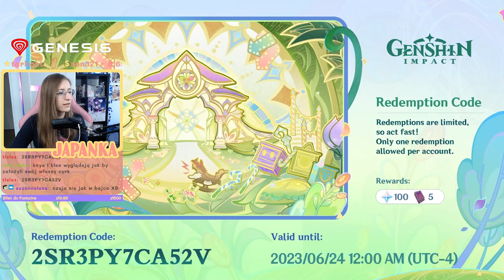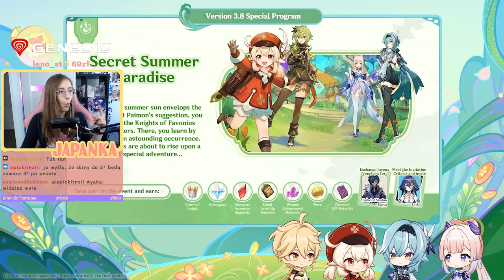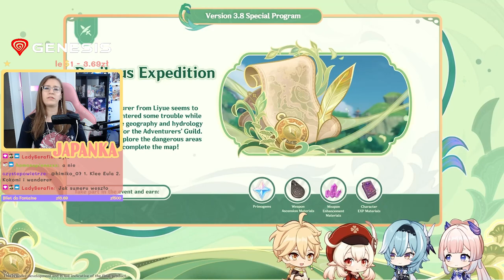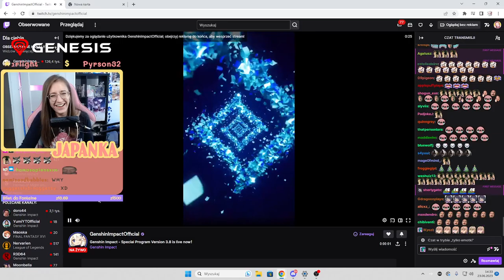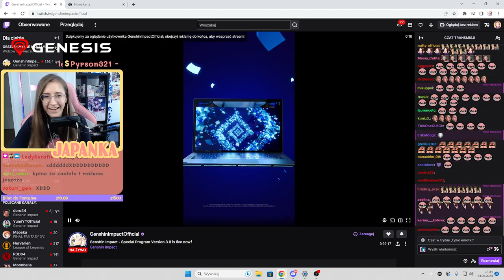REAKCJA na 3.8 Genshin Impact LIVESTREAM [nie uwierzysz]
z reguły nie wrzucam surowych materiałów, ale chciałam się podzielić swoją radością 🧡